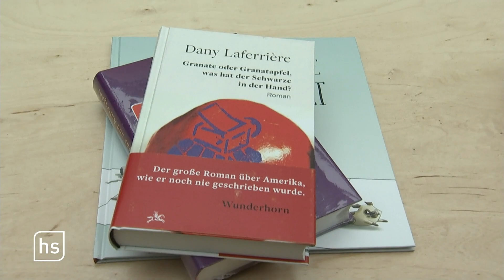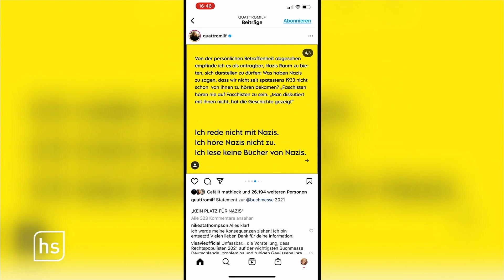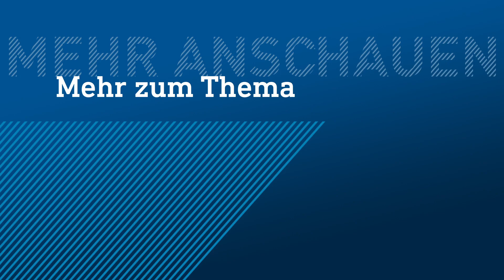Leseratten aufgepasst: Buchmesse in Frankfurt eröffnet | hessenschau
Die Buchmesse geht endlich wieder los. In diesem Jahr kehren Aussteller sowie Besucher und Besucherinnen zurück auf das Frankfurter Messegelände. Rund 2.000 Aussteller aus 80 Ländern sind dafür nach Hessen gekommen.